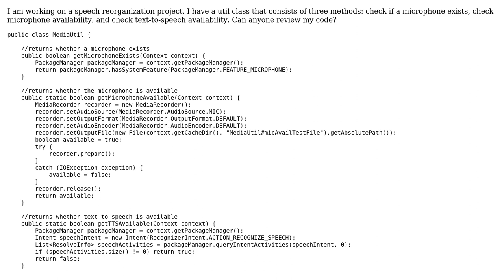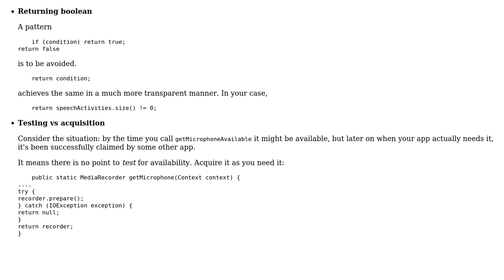Speech reorganization helper class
With thanks & praise to God, and with thanks to the many people who have made this project possible! | Content (except music & images) licensed under CC BY-SA | Music | Images & others | With thanks to user vnp user Mina Fawzy user Jamal and the Stack Exchange Network Trademarks are property of their respective owners. You are responsible for your own actions.